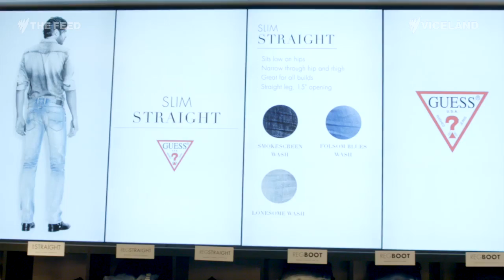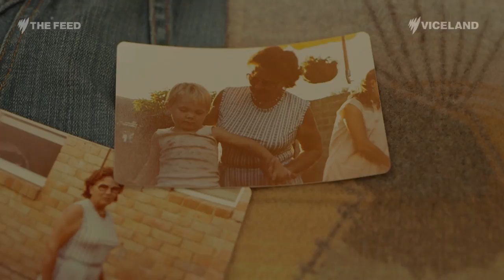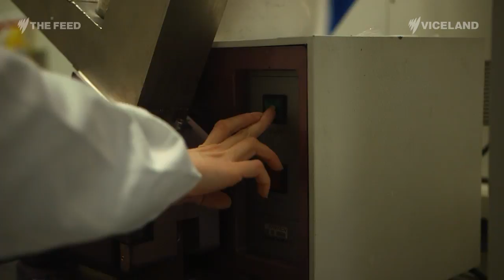Meet the scientist and designer making zero-pollution denim - The Feed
Creating jeans creates massive waste.
Meet a scientist and a designer creating zero-pollution denim.